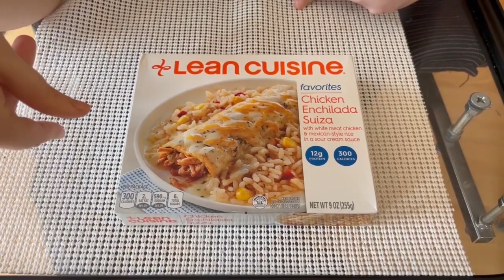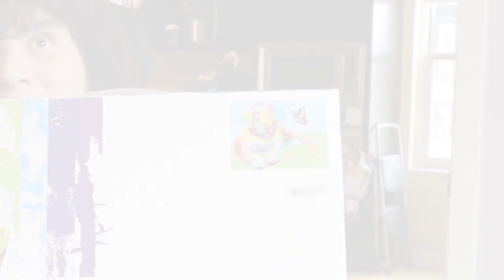Getting Back to My Normal , My Life with Cerebral Palsy Vlog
Spend another day with Natalie Fierce in this episode of my cerebral palsy vlog.  Natalie is still recovering from her week in the hospital for gallbladder surgery etc. See how the low fat diet is going, see what she bought her niece for her birthday and all that Natalie is up to TODAY. See how to use a hoyer lift to transfer from bed to chair.  See how I make coffee and lunch from my power wheelchair.  See how I get into my accessible van.  Cerebral palsy won't stop this lady!
 Natalie Fierce has cerebral palsy but she doesn't give a $#!+ And neither will you!  And she doesn't give up easily!
This video and many other videos on this channel are appropriate for students with disabilities and special education resource material.  Virtual learning can be enhanced with this video. This is a conversation starter for parents of kids with cerebral palsy or other disabilities or special education teachers faced with online learning challenges.
Join this variety channel, NATALIE FIERCE has cerebral palsy, as we celebrate each day with some new trivia, jokes, skits, and peeks into the life of a funny lady who just happens to be disabled.  Cerebral palsy won't get her down.  This channel's mission: to give YOU a reason to celebrate and be happy every day.